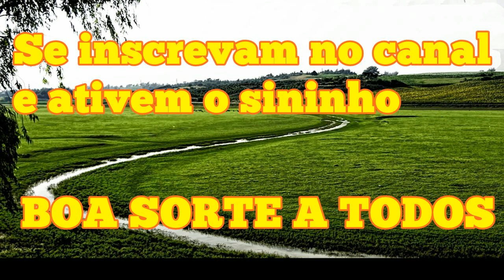JOGO DO BICHO PALPITES DO DIA E DICAS PARA O DIA 18/06/2020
Chegando com os palpites do dia e as dicas para o dia 18/06/2020 valendo para todo Brasil e todos horários.

Dia 18 é dia de :

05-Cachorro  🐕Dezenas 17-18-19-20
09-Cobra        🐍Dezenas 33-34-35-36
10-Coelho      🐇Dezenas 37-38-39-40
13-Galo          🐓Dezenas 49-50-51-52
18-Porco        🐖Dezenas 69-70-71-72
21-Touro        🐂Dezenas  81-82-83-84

*DUQUES OU DUPLAS*

05/09   05/10  05/13  05/18  05/21
09/10   09/13  09/18  09/21  10/13
10/18  10/21   13/18  13/21  18/21

*TERNOS DE GRUPOS*

05/09/10   05/09/13  05/09/18
05/09/21   09/10/13  09/10/18
09/10/21   10/13/18  10/13/21
13/18/21

*18+3=21*
*21+3=24*          *0,1,2,3,4,7*
*24+3=27*
*27+3=30*

*Da soma tiramos dezenas, centenas e milhares com os dígitos 0,1,2,3,4,7*

*00,01,02,03,04,07,10,11,12*
*13,14,17,20,21,22,23,24,27*
*30,31,32,33,34,37,40,41,42*
*43,44,47,70,71,72,73,74,77*

*Alguns Exemplos de Milhares*

*0317,7124,2747,2174,1712,0123*
*1247,4721,3271,7212,0374,1234*
*4021,1202,1727,4234,1417,4237*
*2347,0123,2347,3470,2410,7720*

*CRUZ DO DIA* X

1️⃣     4️⃣       2️⃣     5️⃣
7️⃣     0️⃣       8️⃣    1️⃣

*Da Cruz também tiramos diversas centenas e milhares*

*Alguns exemplos:

*1470,2581,1488,2570,5774*
*5418,4548,4814,5885,4154*
*8220,5814,5442,7825,8782*
*8145,5184,8584,4851,8568*

*A combinação da Cruz é você que faz de acordo com o seu palpite escolha um grupo e veja se tem as milhares na Cruz.*

 *LUCIANO MARKS ADM*🤑